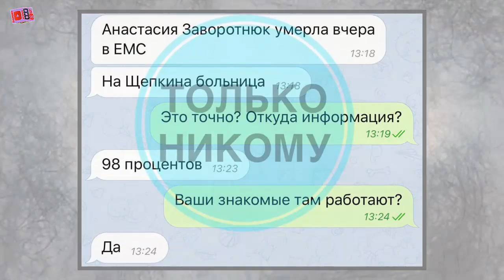«Ты дно»: Малахова жестоко раскритиковали! Причиной стала кончина Заворотнюк!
Шоумен Андрей Малахов снова попал в скандал. На этот раз причиной стала сомнительное известие о кончине Анастасии Заворотнюк.
Известный телеведущий взбесил публику сплетнями о трагедии. На странице издания StarHit, которым руководит телеведущий появилась новость об уходе актрисы.